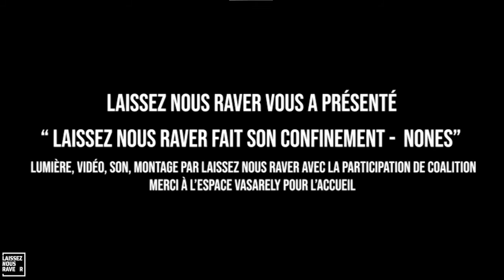Livestream #4 LNR présente : THE NONES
In the near future, the Earth is becoming less and less welcoming for humanity, which is experiencing a serious health crisis. A spatio-temporal flaw has just appeared, it is high time to go beyond human limits, together let's cross the wall of sound
Please welcome : The Nones

Support by : L'Esprit Léger / Trop vieux pour le hardcore / Epileptrip VR/ Promo - Dj - Event/ Paris Techno/ TekniWeb 1.0  / K-SE T1PAN 6TM / Hybrid Theory